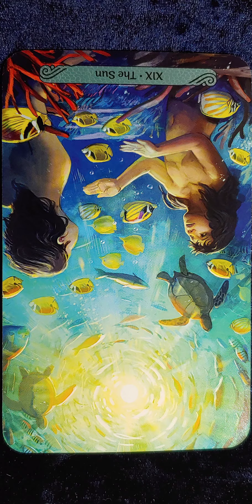The Sun 🔱 Mermaid Tarot card meaning